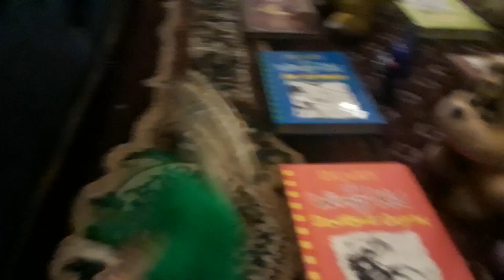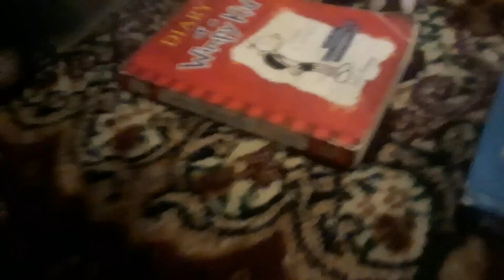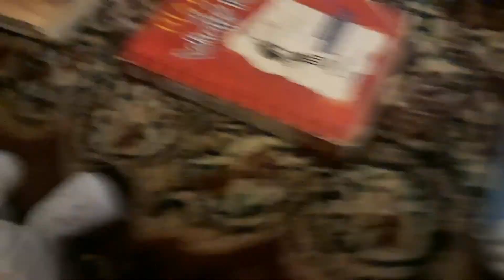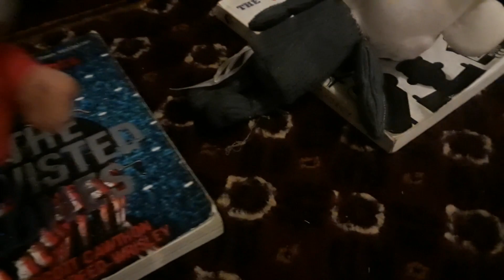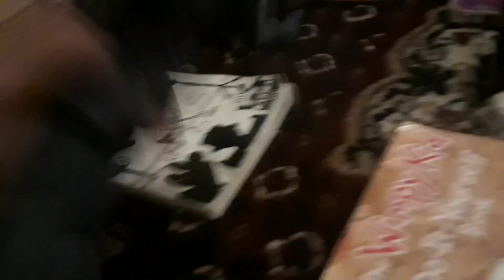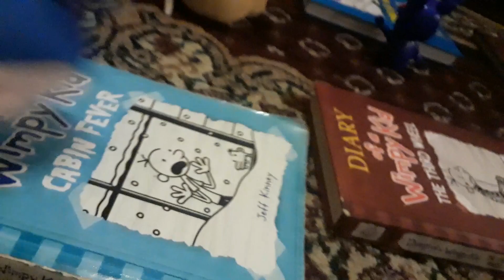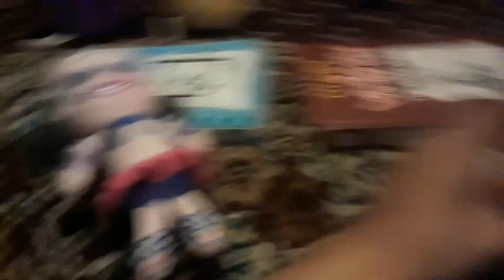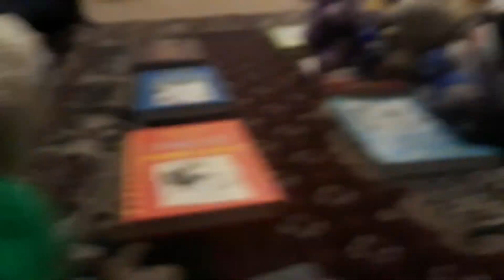FNaF School: Fortnite!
LOL!